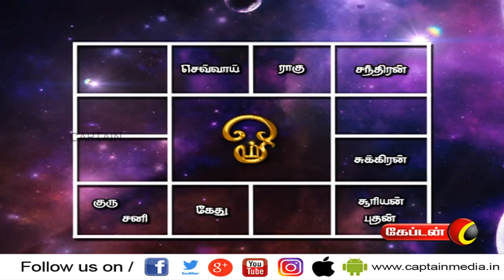10.10.2020 | இன்றைய ராசிபலன் | தமிழ் ராசி பலன்கள் | செப்டம்பர் மாத ராசி | கேப்டன் டிவி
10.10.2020 | இன்றைய ராசிபலன் | தமிழ் ராசி பலன்கள் | செப்டம்பர் மாத ராசி | கேப்டன் டிவி